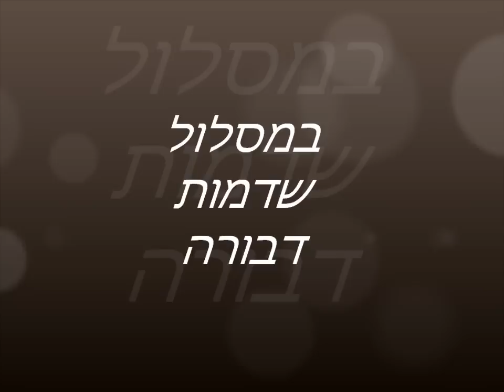במסלול שדמות דבורה